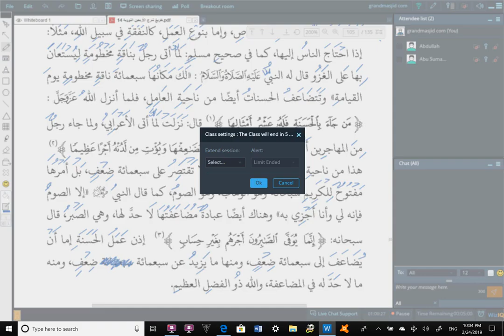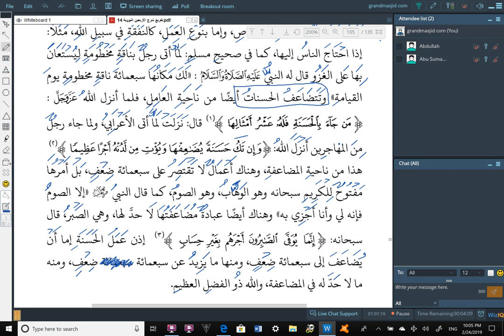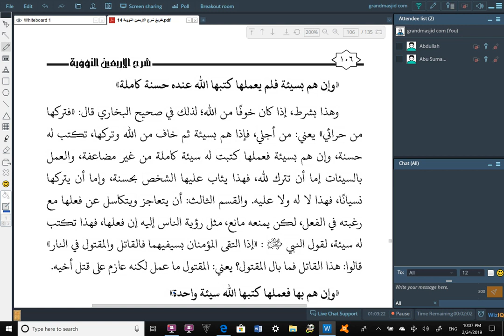Lesson 73, Hadeeth 37 - Explanation of Al Arba'īn an Nawawiyyah